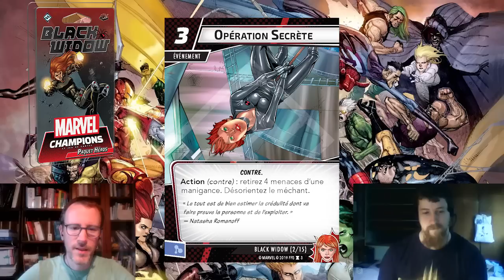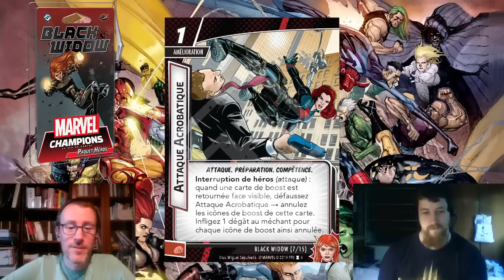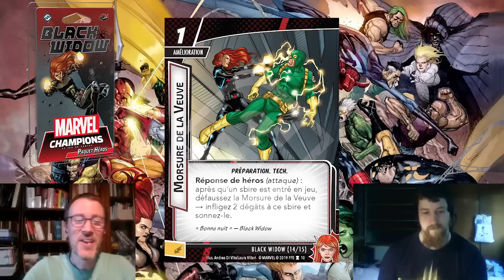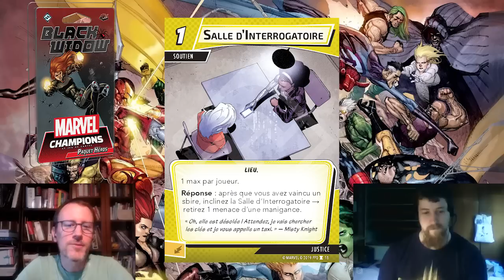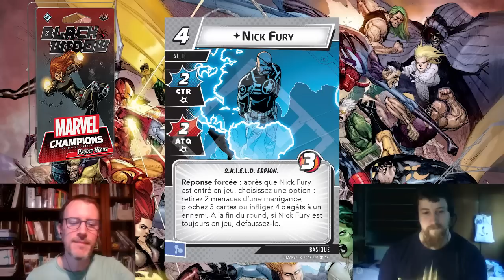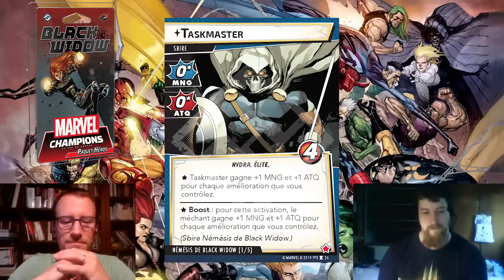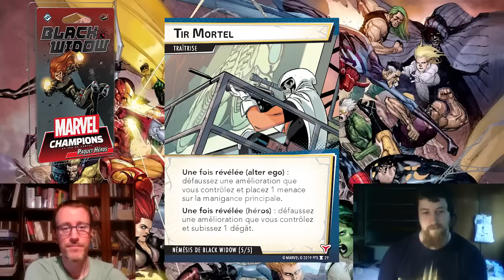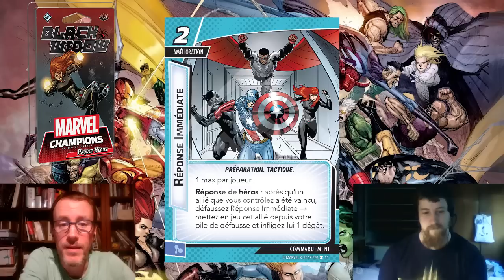[Open the Box] Black Widow [Marvel Champions JCE]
Shep et Snikit présentent le cinquième paquet héros pour Marvel Champions, le jeu de cartes intitulé Black Widow! Avec des cartes justice dedans!